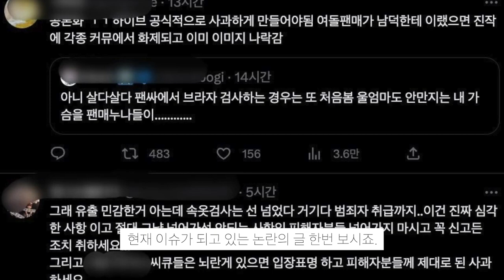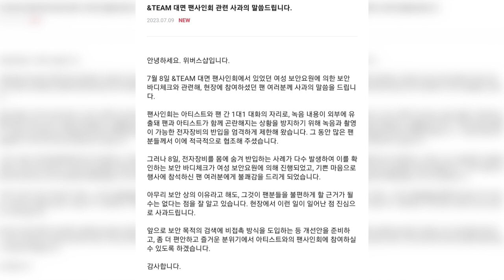하이브 앤팀 이슈 | 이제는 좋아하는 아티스트 보기 위해서는 속옷검사 까지 받고 들어가야 한다?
속옷 검사 까지 받고 들어가야 하나? 참 가지가지 하네.